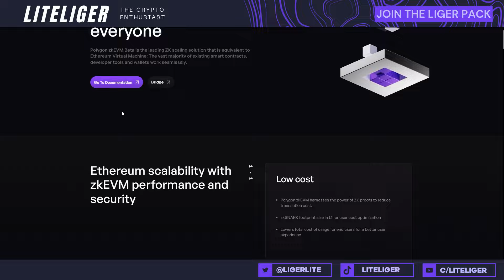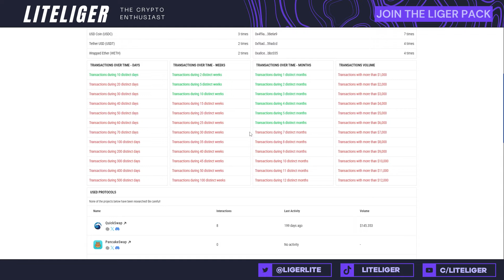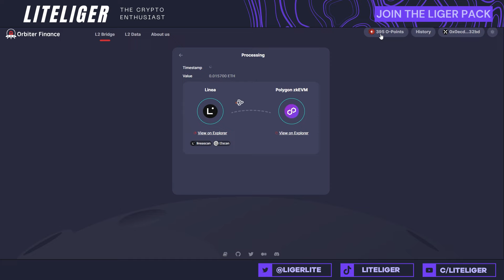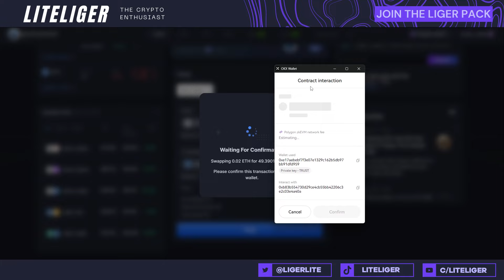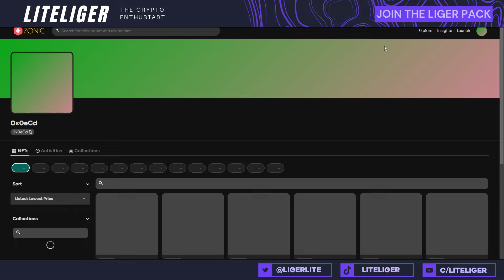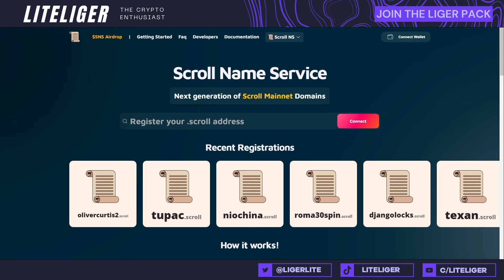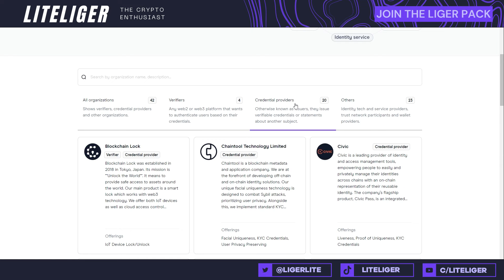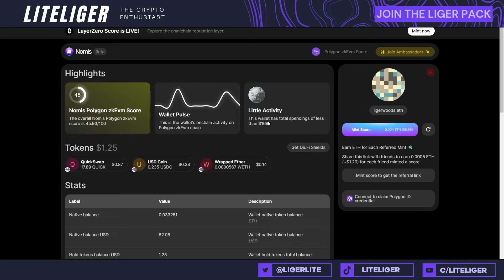Polygon ZKEVM Airdrop Guide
One of the chains that I should have covered earlier is Polygon ZKEVM, not to say it's too late to participate, but probably in order to get the full points possible that ship has sailed. Regardless there are still some dapps under this ecosystem that are tokenless that you should take a look at.

also if you want to find other high-quality airdrops please check out my updated Google spreadsheet

Join my lounges to hang out & get more knowledge!